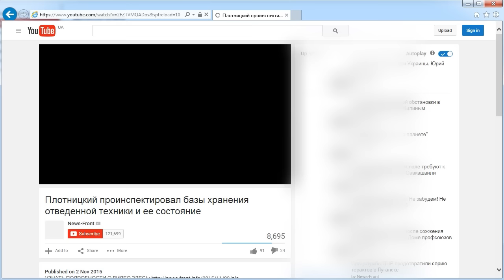Плотницкий и братва из ЛНР присели на Радуге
сообщество InformNapalm идентифицировало очередное место крупного скопления военной техники оккупационных войск Российской Федерации, размещенной на территории завода красок “Радуга”